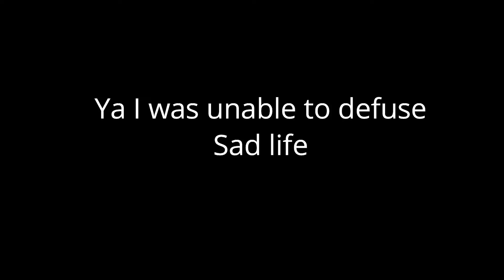How to Rank Up from Iron (Valorant) # RTG T0XIC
Esports Gamplay + Valorant, Wild Rift, Dota 2, GTA V Gameplays

Device: PC, Mobile: iphone 13 Pro
Editing: Filmora X
Computer specs: GPU: GeForce GTX 1050 TI  4GB
CPU: AMD FX(tm)-8120 Eight-Core Processor
Memory: 16 GB RAM (12 GB RAM usable)
Current resolution: 1920 x 1080, 60Hz
Operating system: Microsoft Windows 11

© Copyright by LEGION Esport ☞ Do not Reuse